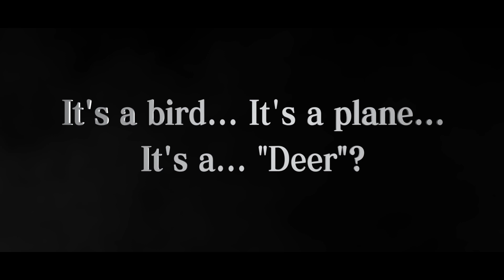DEEEER Simulator: Your Average Everyday Deer - Trailer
"DEEEER Simulator is a game in which you take on the role of your average, everyday deer. Use your stretchy neck, your stabby horns, and everything a deer has in its arsenal to tear through the city. Frolic and play with the other animals or decimate the city till there's nothing left in this ""slow-life town destruction game"".
Get up to enough naughtiness and you'll have to face off against some extra-tough animal police. Kung fu master sheep, bears who transform into police cars, and rabbits with ridiculously over-developed ears... They're all out to get you!
Live life as a deer in the city and unleash your true potential!
And don't forget to uncover the dark secret behind the city..."

DEEEER Simulator is now available on Nintendo Switch, PS4, Xbox One, Xbox Series X|S, Microsoft Store, and Steam.